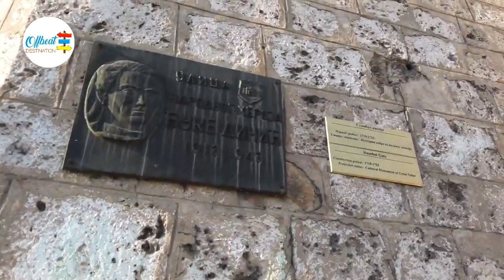Niš Walking Tour - Serbia 🇷🇸 | Visit Nis Serbia | Europe Travel | Offbeat Destination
Niš, less often spelled in English as Nish, is the third largest city in Serbia and the administrative center of the Nišava District. It is located in the southern part of Serbia - Wikipedia
Niš is the third largest city of Serbia after Belgrade and Novi Sad. Founded in 279 BC Niš is one of the oldest cities in Europe. The city was occupied by the Romans and the Ottomans later.

We start our afternoon tour in the city at the Niš Fortress. The park is a nice place to relax in the city. We see the Lapidarium, which is one old collection of tombstones (1st-4th century) and see the preparations for the Nisville Jazz Festival.

We exit the park through the Stambol Gate. We walk over the Tvrđavski Most (bridge) then across the King Milan Square and head South into the modern city centre.

There are plenty of shops all around the city centre along the Obrenoviceva walking street. We'll see see the pubs fill up with the coming evening when we return.

First we walk further South and visit the Holy Trinity Cathedral (Саборни Храм Свете Тројице) with the colourful paintings and icons.

From the cathedral we walk into a more residential area. Further East lies the Čair Park (Чаир парк) which is popular on this hot summer evening. We have stroll around the park a bit and return eventually to the city centre via the Dušanova street. The Kopitareva alley is lined with bars and restaurants which get busy now.

Sunset is coming so we return to the Niš Fortress and park where we started and end our 1 hour walking tour through Niš there.
Hello friends, I am so glad to see you in "Offbeat Destination" YouTube Channel. Join us as we explore the vibrant streets, rich history, and unique cultures of some of the most beautiful cities in World. We'll take you on a journey through the heart of each city, showcasing its hidden gems, famous landmarks, and local way of life. I want to build this as a Beautiful Nature, Different Places, Nature Lover, Travel, Tour. In fact, what we mean by beautiful is based YouTube Channel in World, Other City and many more Beautiful Things. Through this channel I am trying to share different types of Travel & Tour related on various issues.